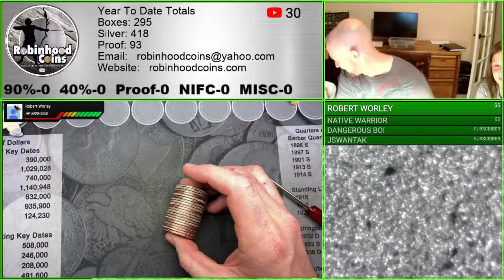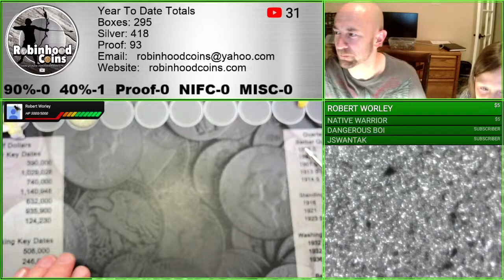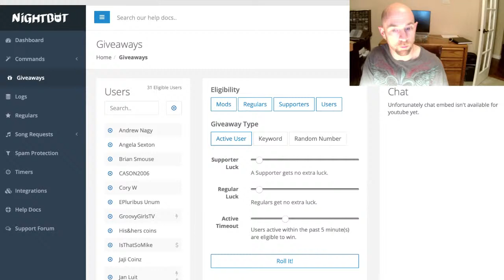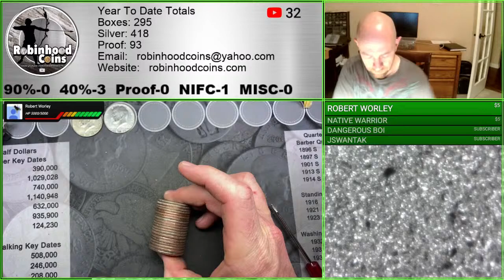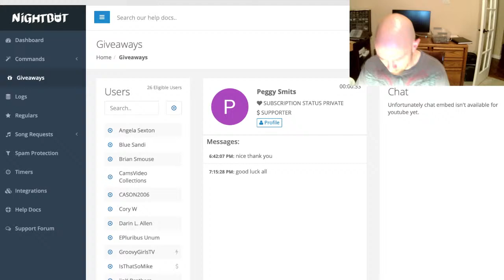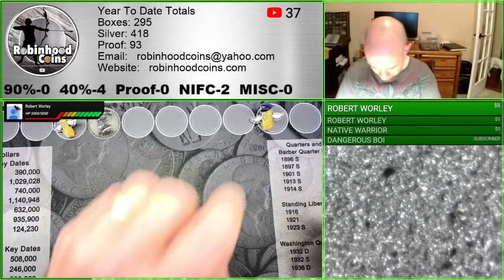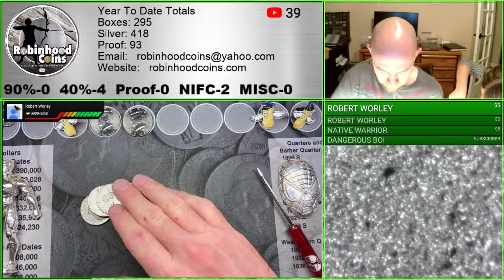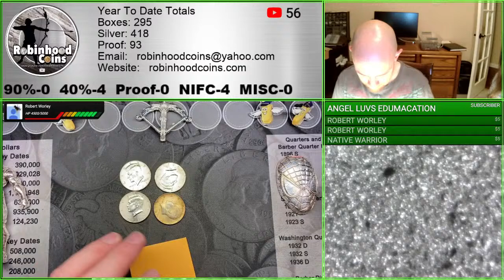Half Dollar Hunt Live Stream And New Silver Pours At 6pm Central! Free Giveaways!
Tonight we are searching two boxes of half dollars searching for silver, proofs, and more!  All of the finds from each box will be given away to someone active in the chat!  Join us to see what we find and participate in some giveaways!

My Toolkit
Digital Microscope
The Red Book
Strike it Rich with Pocket Change
Gorilla Tri-Pod
Phone Tri-Pod Mount
Royal Sovereign Coin Counter FS-2D
Dime Rolls

Contest Rules:
For the contests and giveaways held during our live streams and through our channel, you must be of legal age or have parental permission to enter.  All winnings must be claimed within 7 days of the date of the stream or video publishing.  Unclaimed prizes will be considered forfeited and may or may not be used for future giveaways at the discretion of the channel owners.  Winners will be chosen with a random comment generator unless otherwise stated, where the winners will be determined by the hosts and, when necessary, the moderators.

We may request you to verify your YouTube identify before fulfilling your prize.  There is no cost of shipping to winners with a valid United States address, but if you are outside of the United States, we reserve the right to cancel the prize award in the event shipping to your country is difficult and/or overly expensive (over $15).